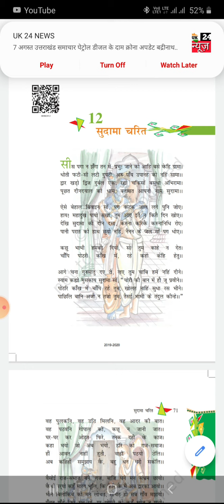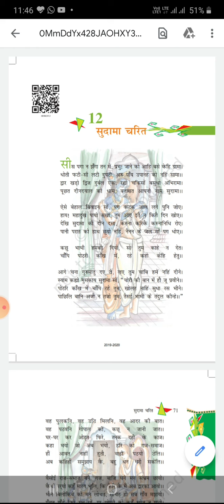August 18, 2020